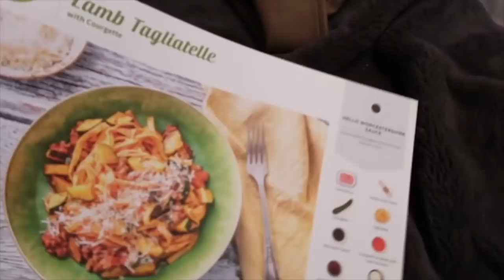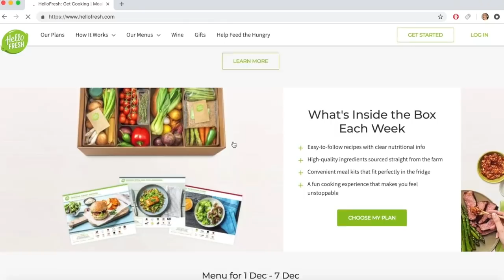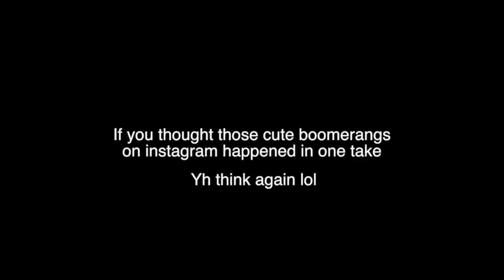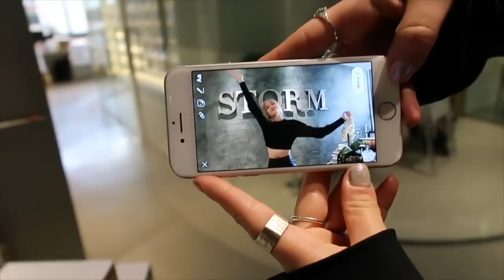DAILY VLOG: Come to My Agency With Me, Cooking & Events!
Get started with 6 meals free – that’s 2 free meals in each of your first 3 HelloFresh boxes. and enter sianlilly60 for a total of $60 off.

🌹Snap - @sianngarnett

sian garnett
storm management
1st Floor,
5 Jubilee Pl,
London
SW3 3TD

*virtual hugs for even taking the time out of your day to watch this video*